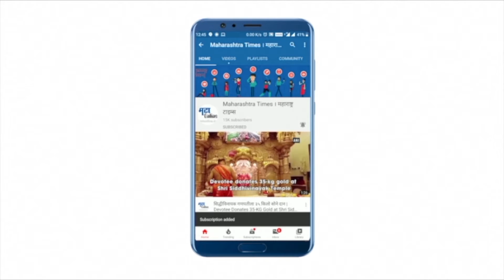Pune : मुका घेण्याच्या वक्तव्यावरून Pravin Darekar यांच्याविरोधात पोलिस तक्रार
भाजप हा महाराष्ट्राची बदनामी करत असल्याचं रुपाली चाकणकर यांनी म्हटलंय. २०१४ पासून भाजप सत्तेच्या लालसेसाठी खालच्या पातळीचं राजकारण करत आहेत असं त्या म्हणाल्या. विरोधी पक्षनेते प्रवीण दरेकर यांच्याविरोधात रुपाली चाकणकर यांनी तक्रार दाखल केली आहे. पुण्यातील सिंहगड पोलीस ठाण्यात  दरेकर यांच्या विरोधात कलम ५०९ नुसार तक्रार दाखल केली आहे. प्रवीण दरेकर यांनी राष्ट्रवादी काँग्रेस हा रंगलेल्या गालाचा मुका घेणारा पक्ष आहे, असं म्हटलं होतं. त्यावरुनच महिलांबाबत केलेल्या वक्तव्याच्या विरोधात तक्रार केली.